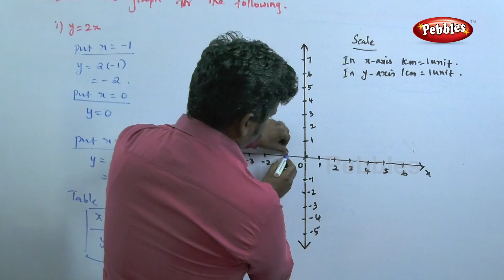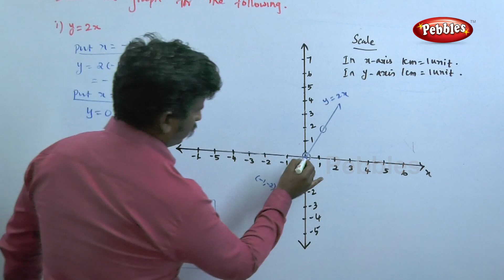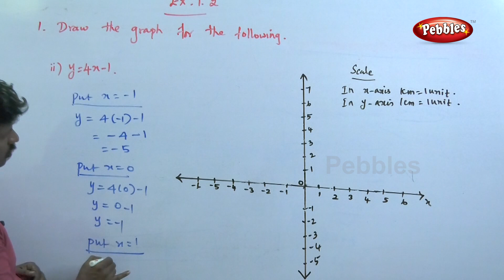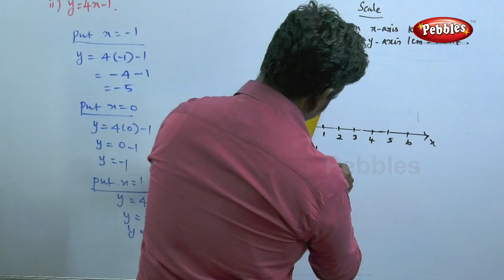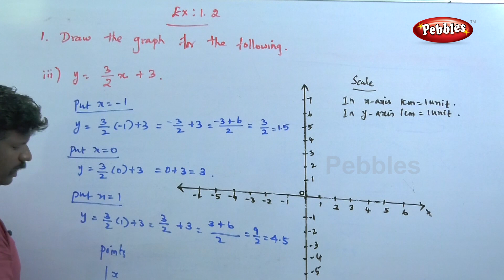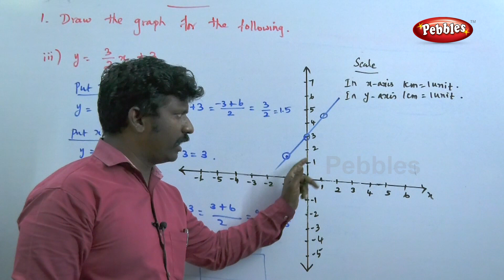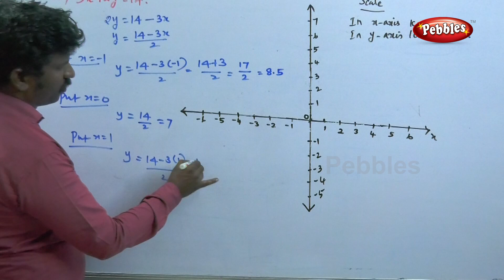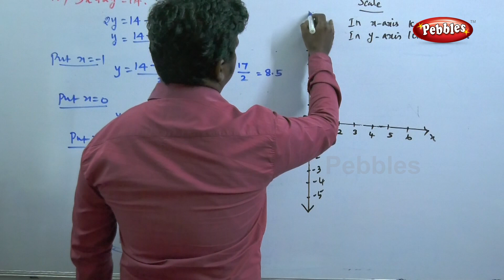Algebra || TN- 9th STD Maths || Draw the Graph || Exercise 1.2 || New Syllabus - 2018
1.Algebra
2.Coordinate Geometry
3.Trigonometry
4.Mensuration
5.Probability

Pebbles presents " TN 9th Maths Learn Subject-New Syllabus,with Evaluation Part",a Video guide for Students of Class IX.The videos are developed based on the common syllabus introduced in Tamilnadu  under the Samacheer Pattern.They contain the basic concepts that are explained with appropriate examples and step by step narrations with Board and chalks,creating an environment of participative learning.Each lesson is dealt  extensively with adequate explanations,pictorial inferences,techniques of various methodologies and commanding voice over for a better understanding of the concepts visualized.